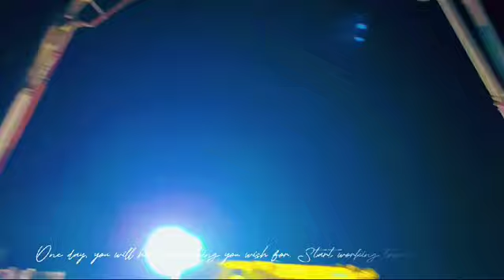Happy Working by ZMMC engineering